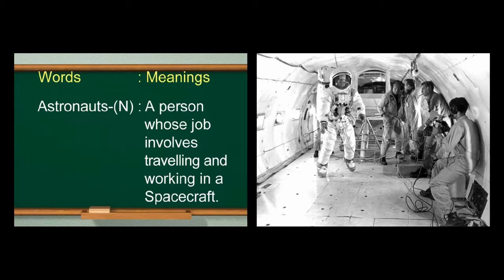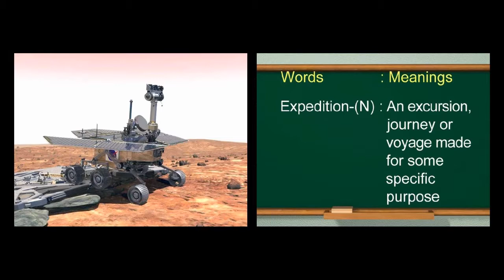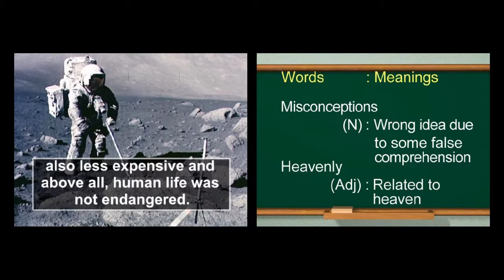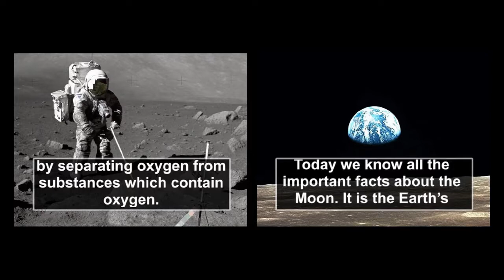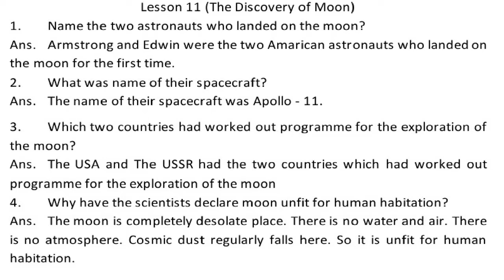L 11 The discovery of Moon | English | MCB | Ninth